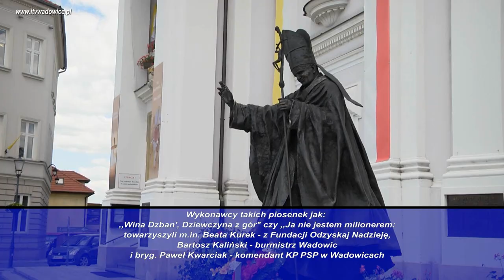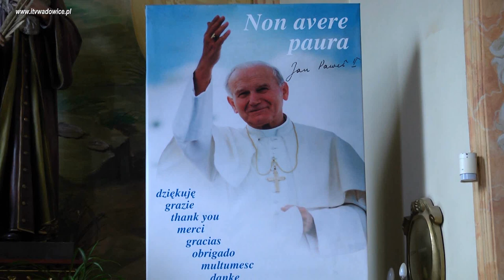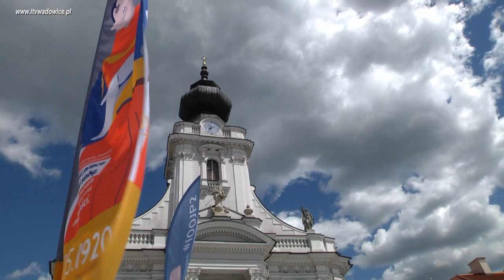Kordian nagrywa w Wadowicach nową piosenkę.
kordian wadowice,kordian piosenka o papieżu,